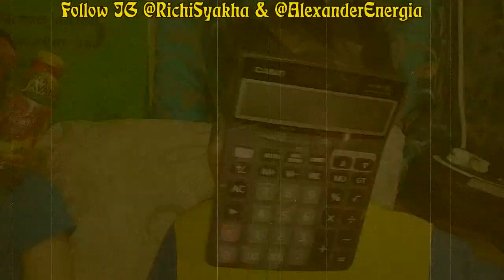I love What I Do, I Do What I Love, The Motivational Story, Ngakak Abis (Syakha & Ergi)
I love What I Do, I Do What I Love, The Motivational Story (Syakha & Ergi)